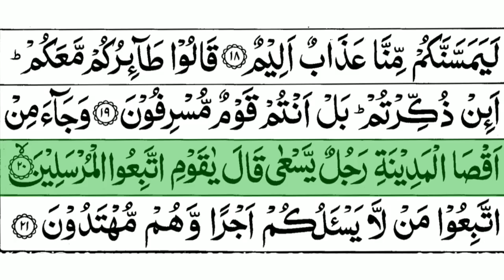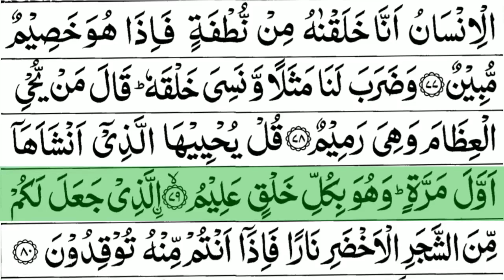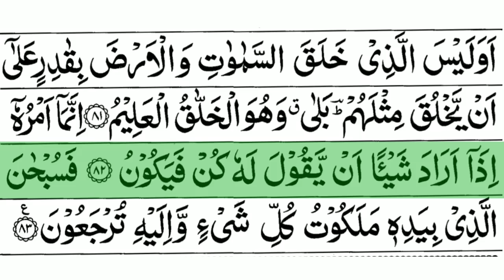Surah Yaseen (yasin): The Heart of the Quran || Spiritual Guidance and Divine Blessings ||سورة یٰسین